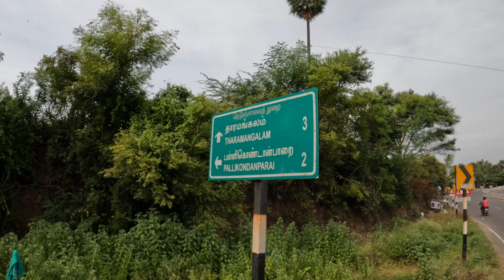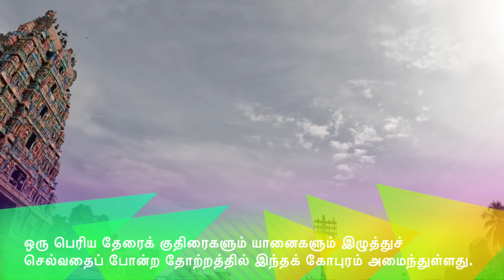தாரமங்கலம் கைலாசநாதர் திருக்கோயில் HD 1080p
தாரமங்கலம் கைலாசநாதர்  திருக்கோயில் -Tharamangalam Kailasanathar Koil

Salem to Tharamangalam trip